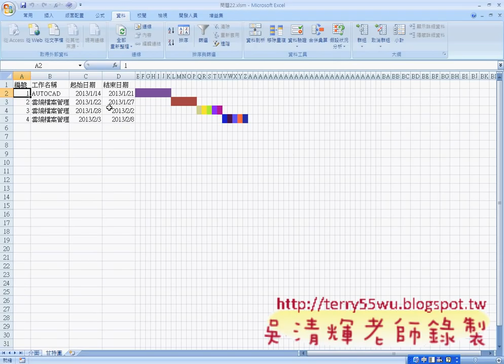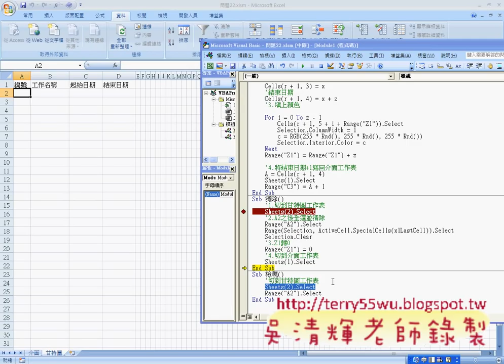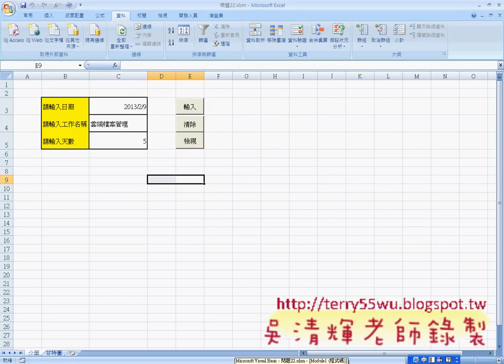04_範例22_清除與檢視按鈕程式(EXCEL VBA自動化 吳老師)